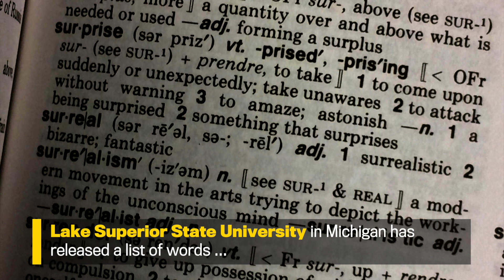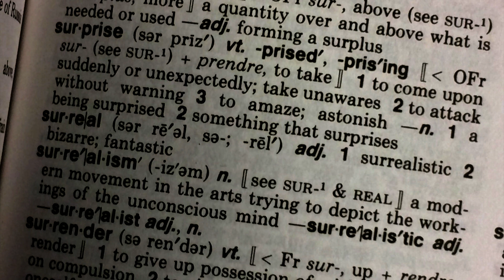Banned words for 2017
Lake Superior State University in Michigan has released a list of words they want banned from use in 2017